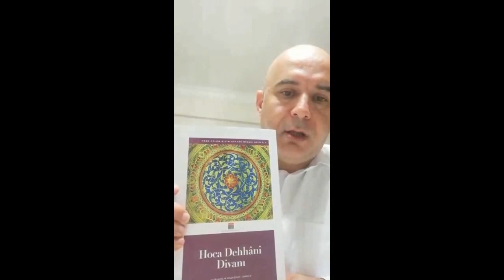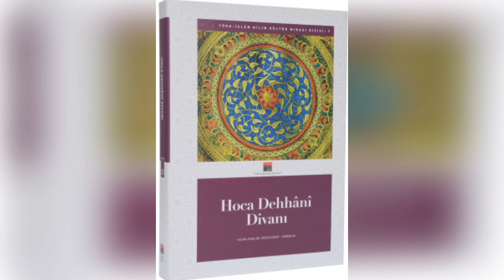Hoca Dehhânî Divanı (Prof. Dr. Ersen Ersoy) Kitap Tanıtımı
Fuat Köprülü'nün, Anadolu sahasında profan şiirin ilk temsilcisi olarak edebiyat tarihine kazandırdığı Hoca Dehhânî, Divan'ının keşfedilmesi ve yayınlanması neticesinde bambaşka bir şahsiyet olarak tecessüm etti. Divan'ı neşreden araştırmacılardan Prof. Dr. Ersen Ersoy, Hoca Dehhânî Divanı'nı nasıl tespit ettiklerini anlatıyor, diğer çalışmaları hakkında bilgi veriyor. Hocamıza emekleri için camiamız adına teşekkür ederiz.